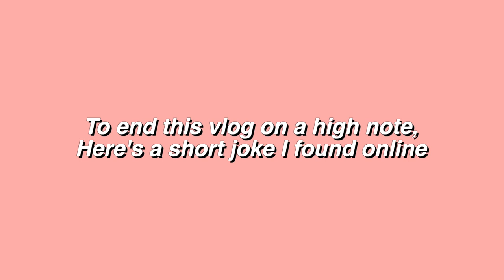FEB VLOG ✨ New MacBook Pro, tennis, Naked Harvest haul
February was a pretty interesting month. I decided to make changes to my lifestyle, from what I eat to exercise and both physically and mentally, I can definitely experience the fruits produced. Got a new MacBook and boy, editing and exporting has never been easier! So excited to pump out more content! Though it may not be much, hope you guys get encouraged to also pursue a healthier lifestyle!

Psalm 19:1 - The heavens declare the glory of God; the skies proclaim the work of his hands.